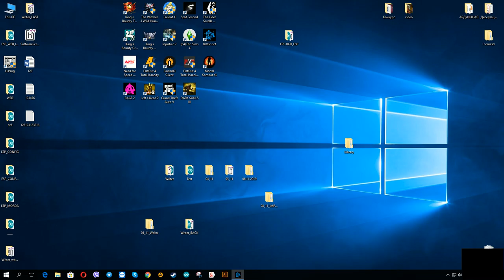World Of Warcraft - Retail